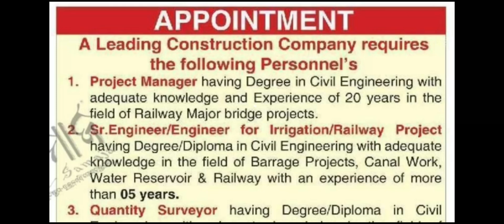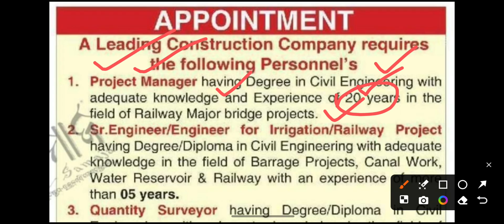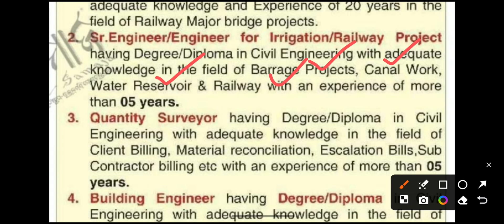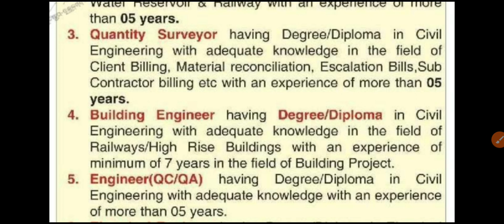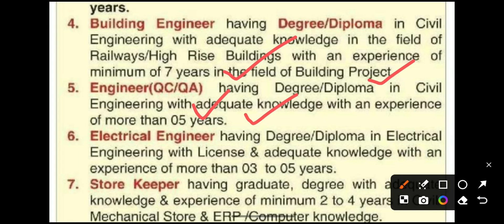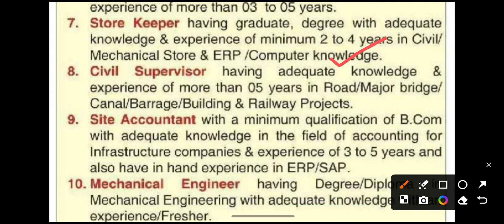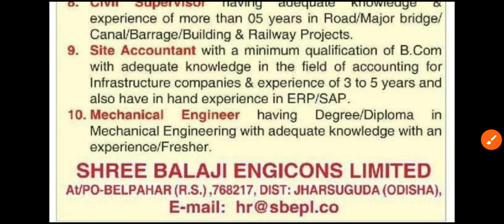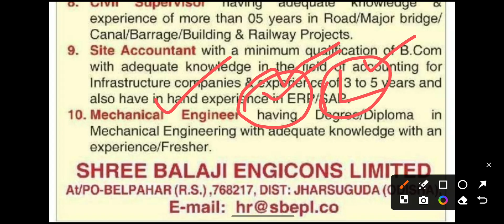Odisha Engineering Job Vacancy Notification 2025 ।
Odisha Engineering Job Vacancy Notification 2025 । Diploma And degree job recruitment 2025 odisha ।

ଜୟ ଜଗନ୍ନାଥ